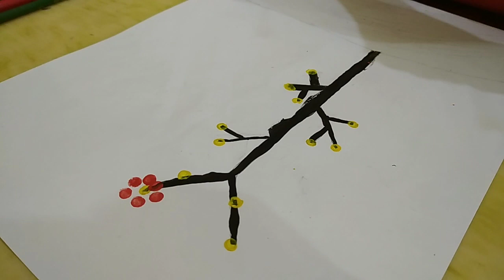budspainting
Painting idea with buds